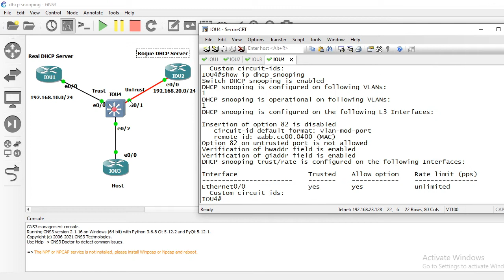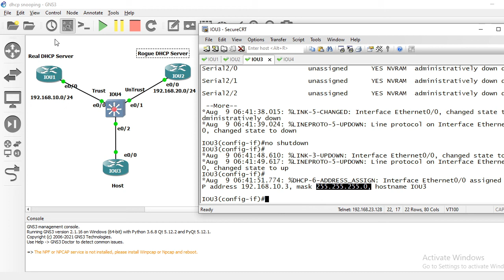Lab DHCP Snooping : Cấu hình DHCP Snooping trên phần mềm GNS3 VM tích hợp IOU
+ Thiết kế sơ đồ mạng gồm : Real DHCP Server; Rouge DHCP Server, Switch, Host
+ Hướng dẫn cấu hình DCHP Snooping đầy đủ, chi tiết, kiểm tra kết quả

" Nếu bạn sinh ra trong một gia đình nghèo khó thì đó không phải lỗi của bạn nhưng đến khi bạn chết mà vẫn nghèo thì đó lại là lỗi của bạn" - Bill gates